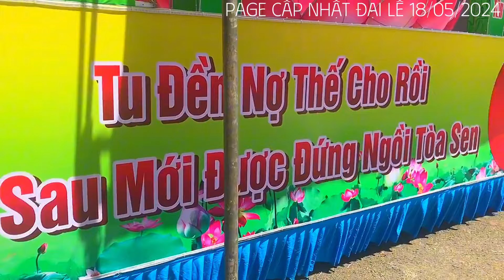Xe Hoa BTS GH PGHH Xã Phú Long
Page Cập Nhật Đại Lễ 18/05/2024